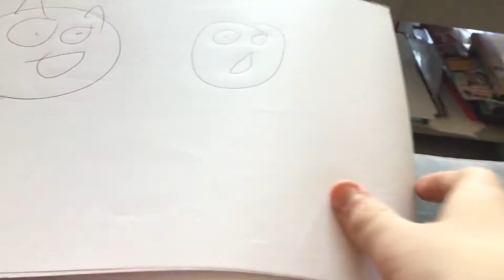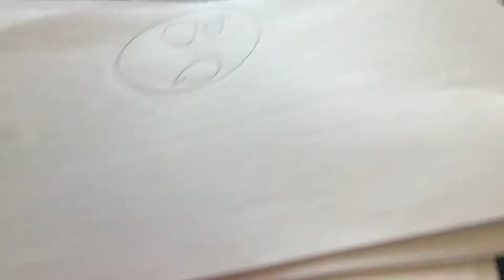Kung Fu Penguin Part 11 Dave Escapes